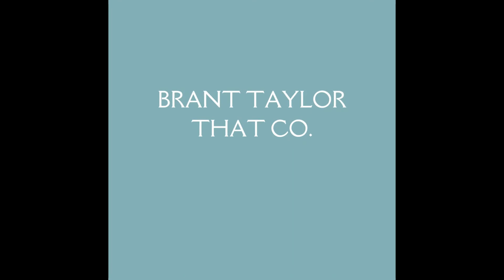damgoodswim 1 online video cutter com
Welcome to our DamGood Summer Swimwear Fashion Show featuring local designers.
Photography by Miguel Morales Photography
THE MCCONNELL FOUNDATION
AMARTE
CITY OF REDDING
DUTCH BROS.
BOUNDARY HEADWATERS
ENJOY THE STORE
ORGANIC PILATES
SPRINGSATIONS
DAMBURGER
22 AVE ENTERTAINMENT LOGISTICS

Video is looped